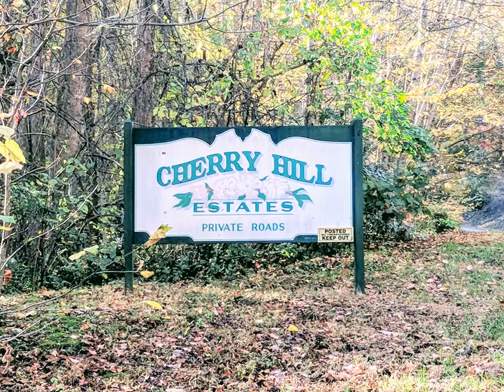Waynesville Home - Off Keull Road Waynesville 28785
Private 1.5 acre lot in Cherry Hill Estates.  Gated community with mountain views and relaxing sounds of nature.  Well established and maintained gravel roads throughout the subdivision.  Previously approved for a three bedroom septic system.  A perfect place for a true mountain getaway!